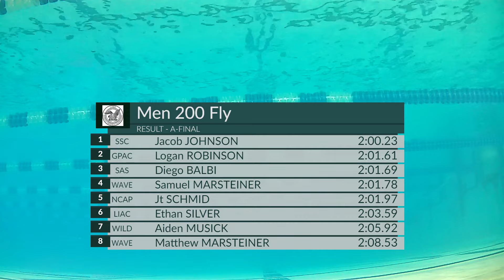Men's 200 Butterfly A Final - Jacob Johnson beats the opposition and makes Olympic Trials cut